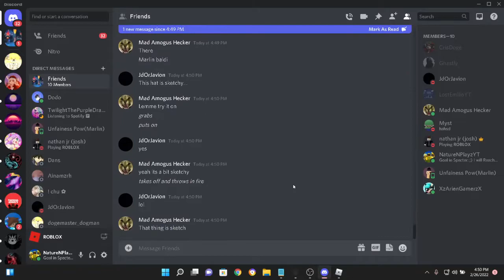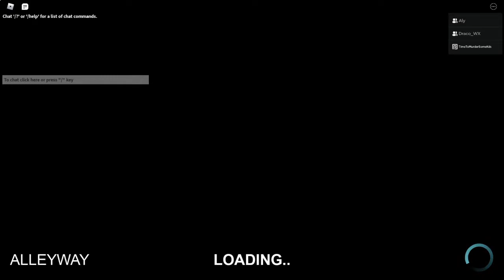Basically Roblox Specter Goggles Noise + Pain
Ow.